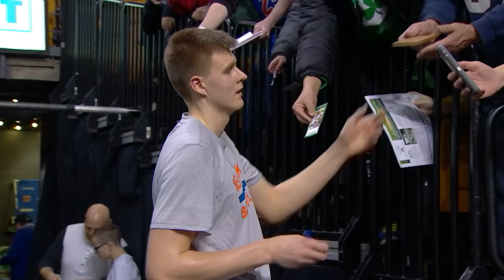Derrick Rose 30 Pts! Isaiah Thomas 39 Pts Through Legs Pass! Knicks vs Celtics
Splash the like button for more NBA videos!

My NBA 2016-17 Playlist! Stay up to date with the series!